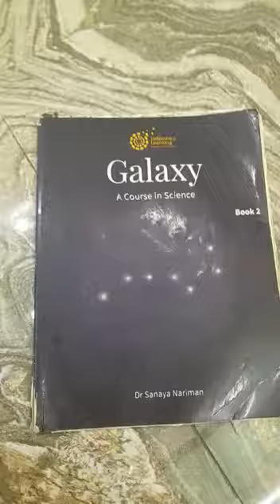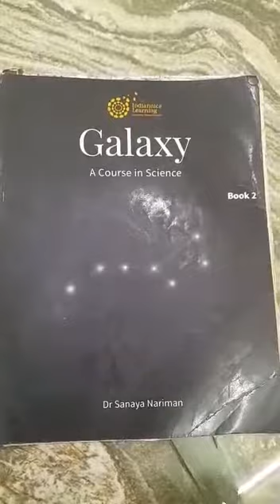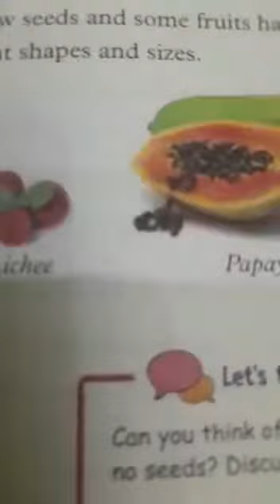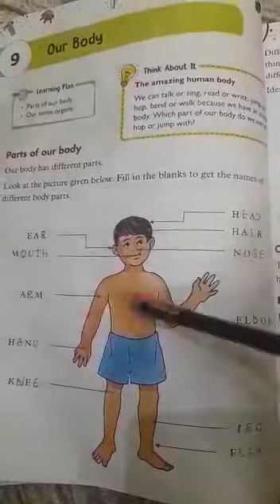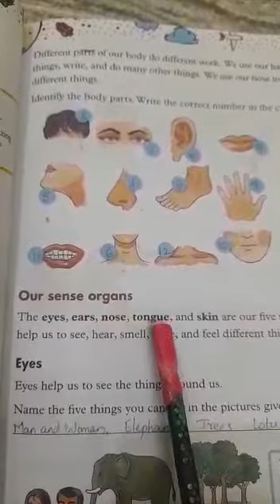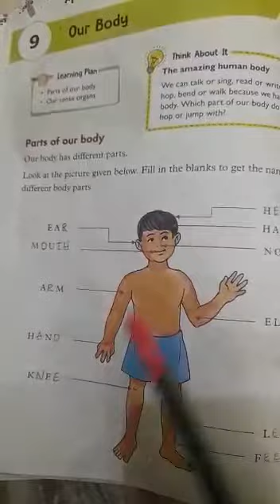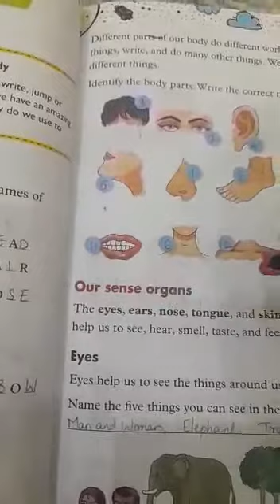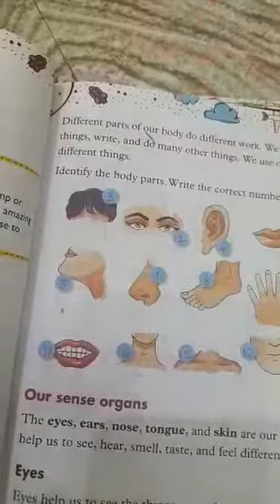Class 2 Science Video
Basic concepts July 2nd